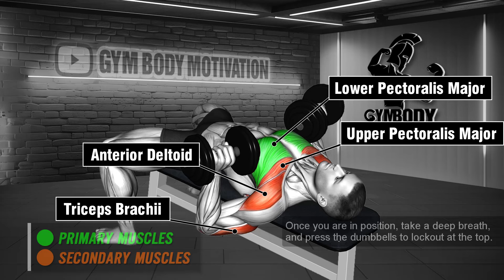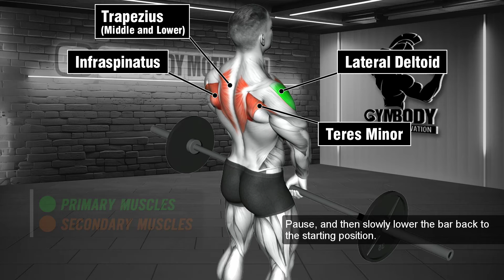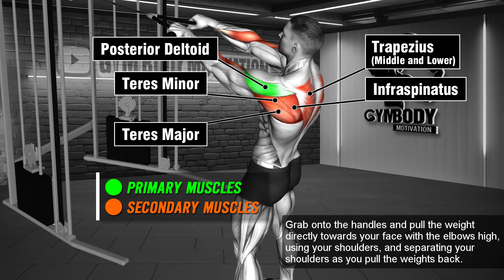Most Effective Chest and Shoulders Workout to Force Muscle Growth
00:00 Intro
00:06 Dumbbell Bench Press
00:38 Incline Dumbbell Bench Press
01:09 Seated Machine Fly
01:42 Barbell Upright Row
02:13 Single Arm Lateral Raise
02:45 Standing Cable Rope Face Pull